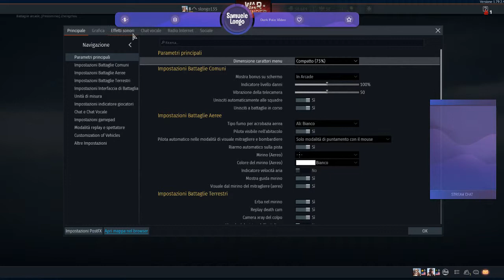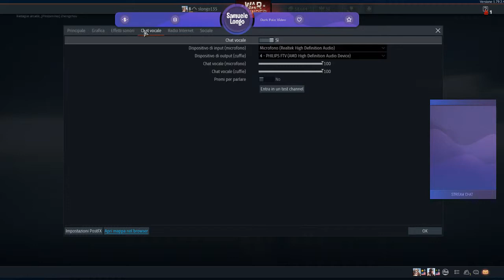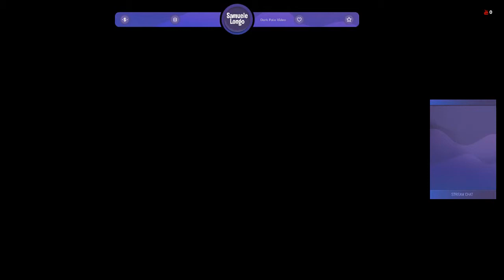War Thunder -Live-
Let,s play War Thunder